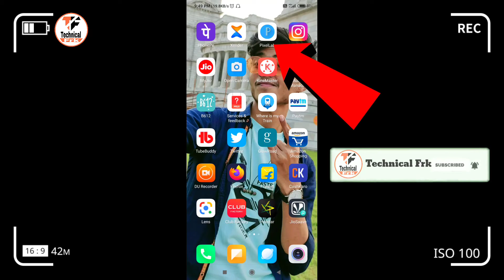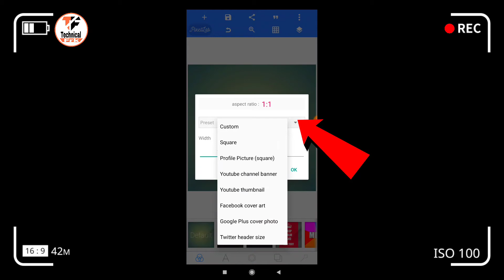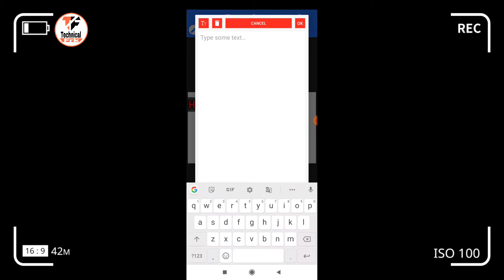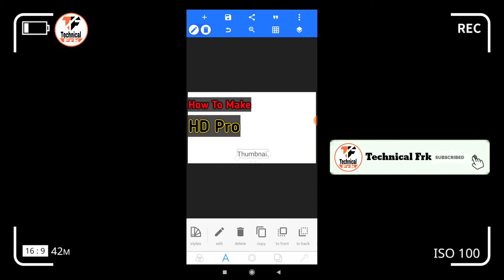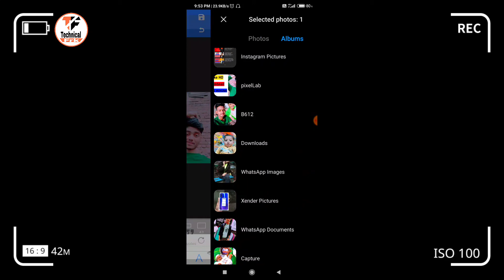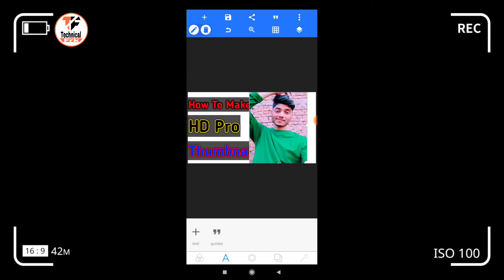2020 | Make HD Thumbnail | How To Make HD Thumbnail For YouTube | Technical Frk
2020 | Make HD Thumbnail | How To Make HD Thumbnail For YouTube | Thumbnail | Technical Frk

Hlo..
Dosto..
My Name Is Farooque
You Are Watching Technical Frk
For Tech Related Videos So Lets Get Start

Dosto Aaj Ki Ye Video Mein Maine Aap Ko HD Thumbnail Kaise Banate Hai Iske Bare Mein Bataya Hai Ki Kaise Aap Apne YouTube Videos Ke Liye Acha Sa HD Thumbnail Bana Sakte Hai Aur Aage Janne ke Liye Video Ko Pura Jarur Dekhe Bilkul Bhi Skip Na Kare Aur Koi Bhi Dikkat Aati Hai To Mujhe Comment Box Mein Jarur Bataye Mein Usko Solve Karne Ki Jarur Kosish Karunga Dosto Mein Ummeed Karta Hu Ki Aap Ko Ye Video Pasand Ayegi Agar Video Achi Lage To Like/Comment/Share Aur Subscribe Jarur Kare...

1) 2020
2) make hd thumbnail
3) how to make hd thumbnail for youtube
4) how to make high definition thumbnail for youtube
5) how to make hd thumbnail for youtube videos in android
6) thumbnail kaise banaye
7) youtube videos ka thumbnail kaise banaye
8) how to grow youtube channel
9) how to grow youtube channel in 2020
10) how to grow youtube channel fast
11) how to earn money
12) how to earn money online
13) how to earn money in 2020
14) technical frk

Jai Hind 🇮🇳